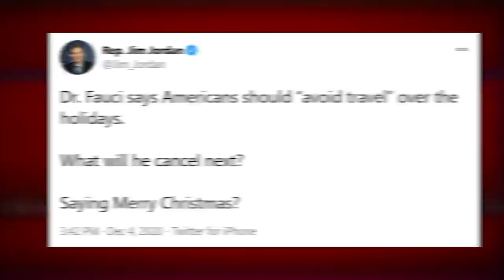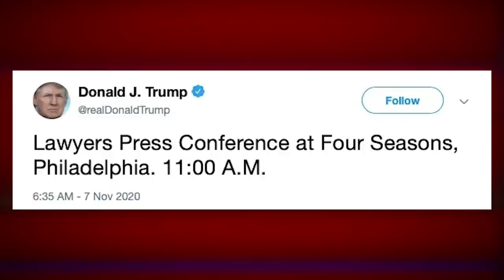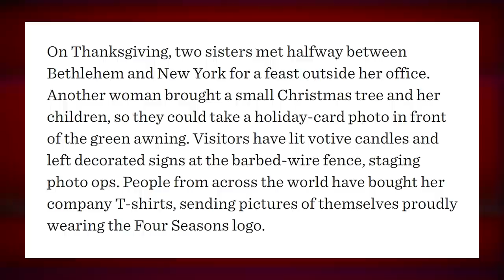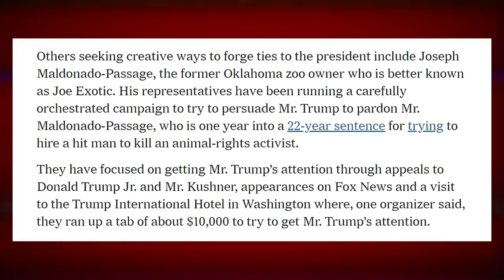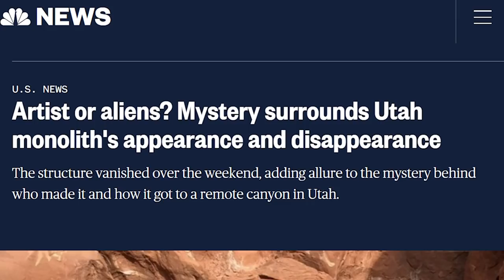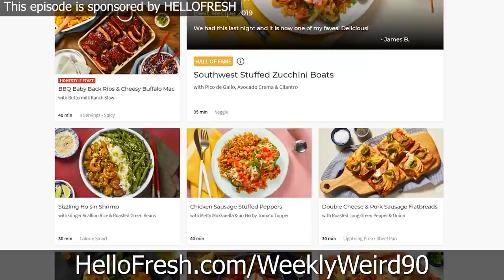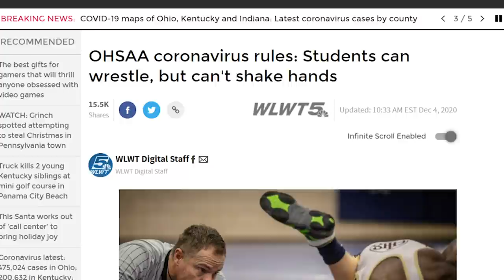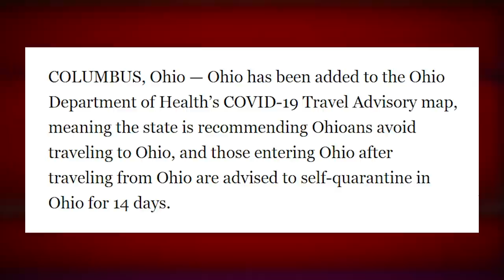War On Christmas 2020 + Rudy Has Covid + More Dumb Monolith News - Weekly Weird News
Sources:
• War on Christmas